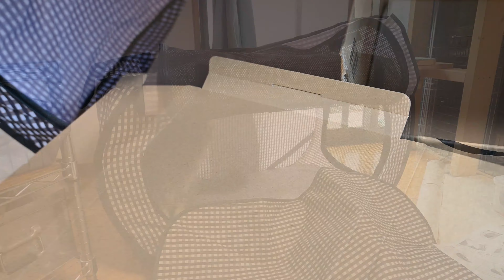愛猫の避難準備をしました。お邪魔虫のメインクーンとラグドール。お勧めのハーネス、ポータブルケージ、避難所、ペットの同行避難など。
避難勧告が出ました。その時、猫の避難準備が出来ていなかったことを反省し、万が一に備えリスト化していただけの猫の避難準備をしました。
避難場所や避難所での同行避難についても調べました。

大切な家族を守るためにできることをしっかりやっておきたいと思います。

動画内でご紹介した動画や猫グッズ

避難準備の参考にさせて頂きました。ありがとうございました。

メインクーンのはっさく君とラグドールのすももちゃん２匹の成長記録の動画です。

７日間ケージの中で過ごしたすももちゃんと、最初は戸惑いまくりだったはっさく君。
猫飼いは昨年始めたばかりの私は、毎日模索中です。
猫ちゃんのこと、多頭飼いのこと、是非アドバイス頂けると幸いです。
応援コメントも是非よろしくお願いします！

☆はっさく
メインクーン　１歳♂
体は大きいけどビビりで甘えん坊

♡すもも
ラグドール　生後半年♀
お転婆天使

撮影はNikonZ7、Z50、Gopro８ を使用しています。

BGMは
　「nakano sound」